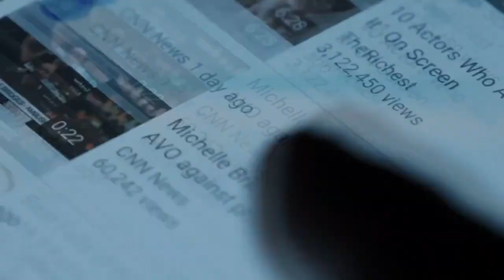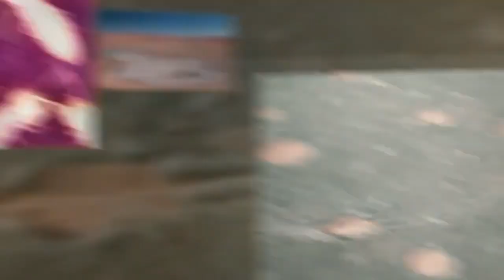El Celular Grabo Lo Que se Suponía Que Nadie Podía Ver 😨